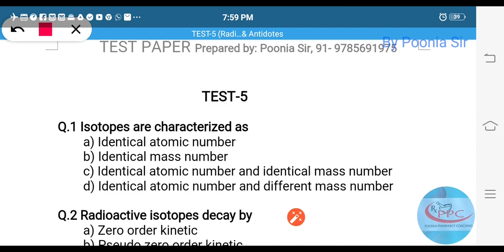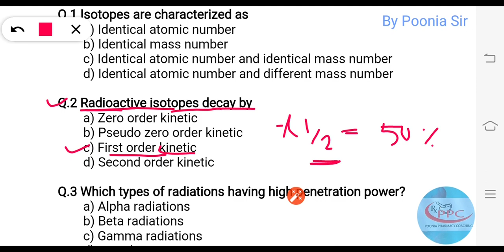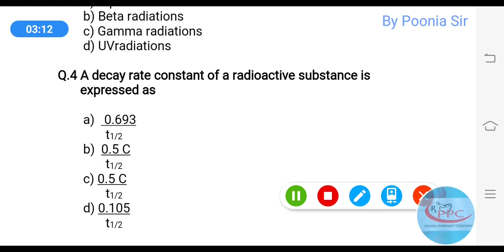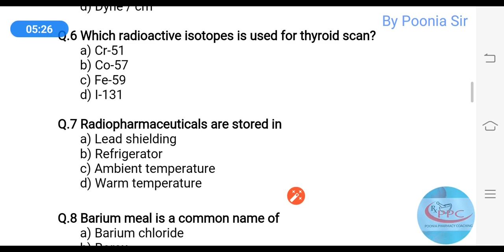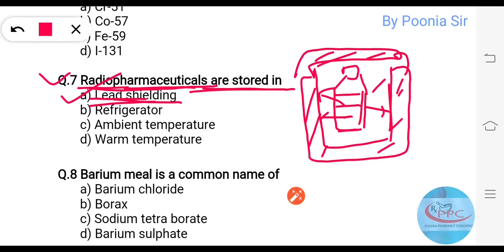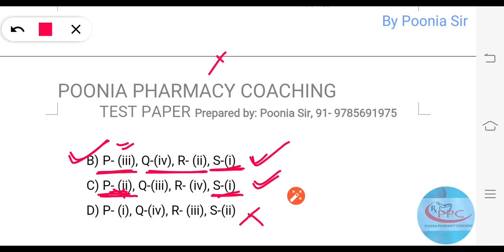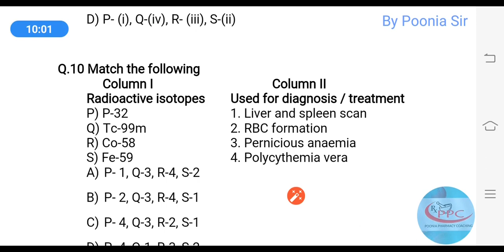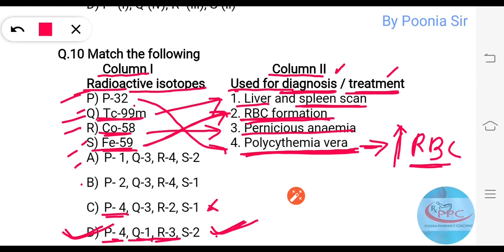PHARMACEUTICAL CHEMISTRY-I//MCQ//🎯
Important questions of Pharmaceutical Chemistry -I are discussed by🏹 Poonia Sir@Ppc Jaipur in Hindi for Pharmacy students preparing Pharmacist Exams